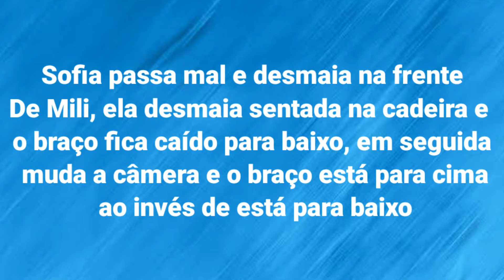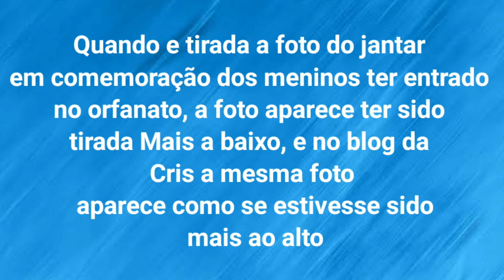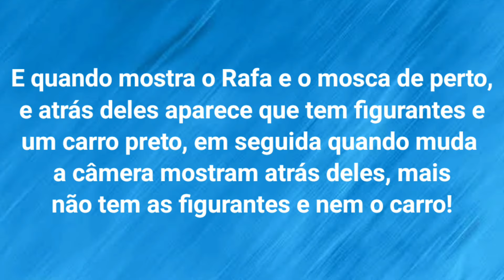Erros Que você Não Percebeu na Novela Chiquititas #1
Siga: @novelasbrasilteen

       ^Beijoss A Todos^